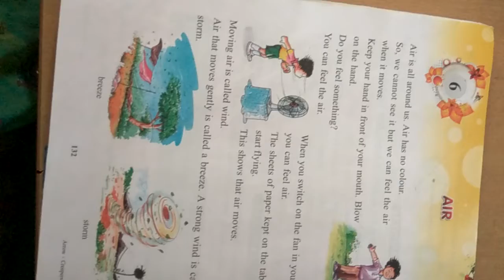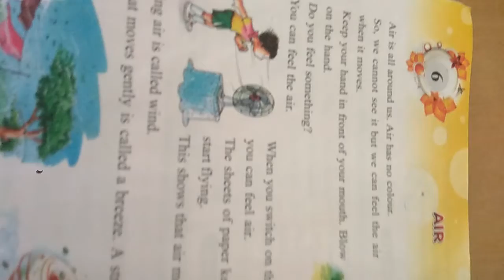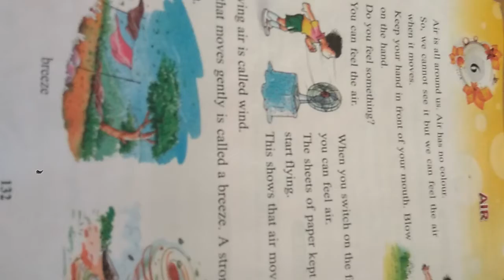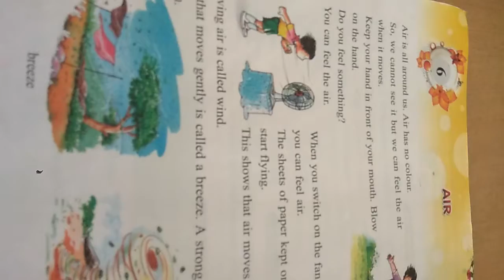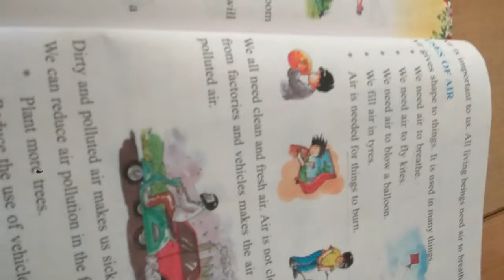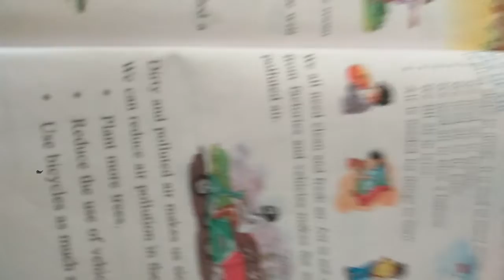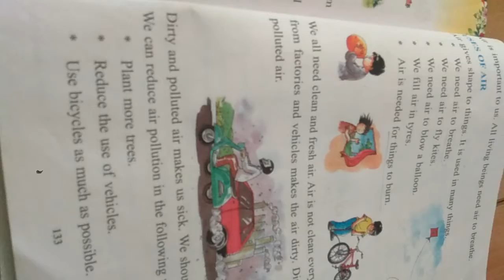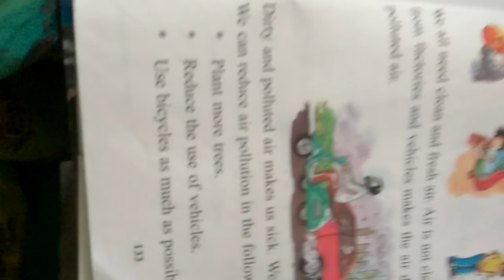Air - Grade 1